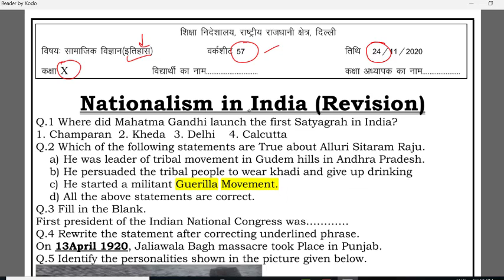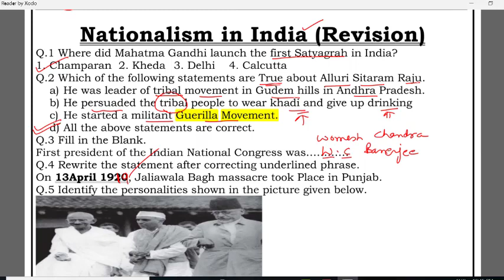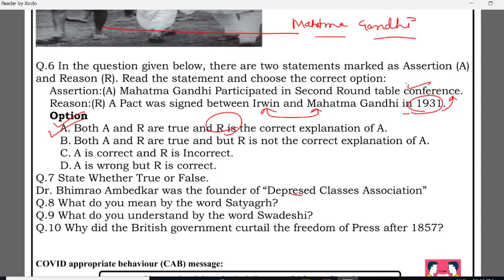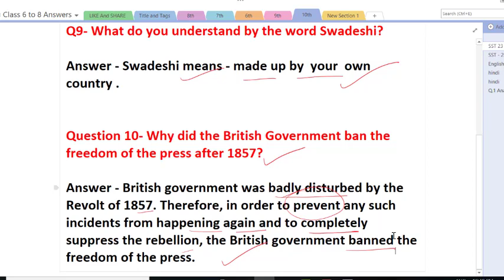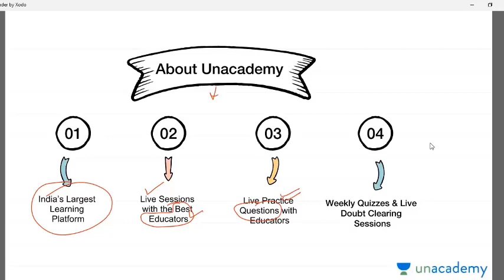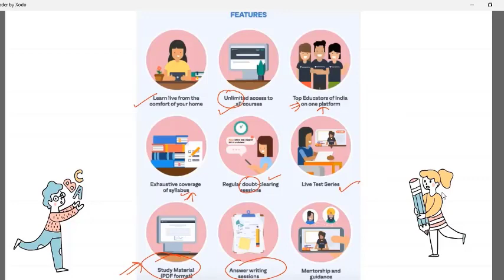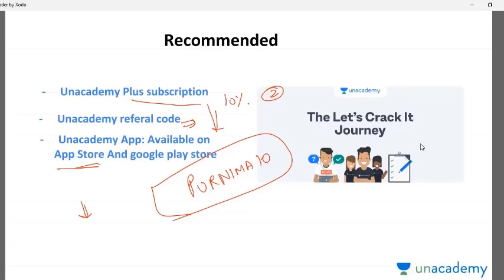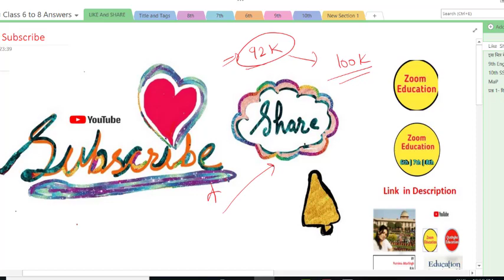Class 10 sst worksheet 57 || Social Science || 24 Nov 2020 || English Medium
Become lifelong learners with India’s best teachers, engaging videos lessons
creating a seamless, world-class learning experience for each and every student.

Get the Unacademy's advantage, Join Unacademy's plus Subscription which enables you:

1. Daily Live Interactive classes from India's Best Educators
2. Live Tests & Quizzes
3. Structured courses according to exam syllabus to help you prepare for it
4. Creative Corner

10th Class :: ALL Hindi WorksheetSolution

10th Class :: ALL English WorksheetSolution

10th Class :: ALL SST WorksheetSolution

10th Class :: ALL Science WorksheetSolution

10th Class :: ALL Maths WorksheetSolution